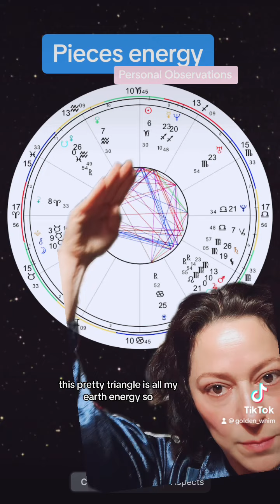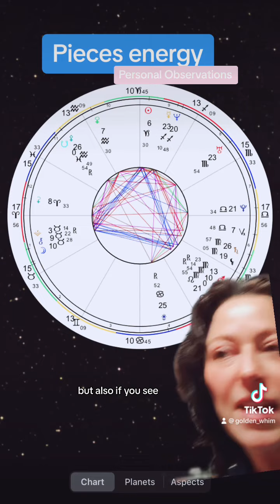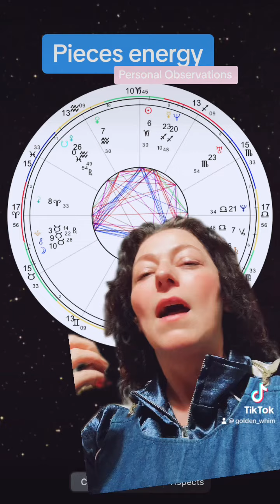Pisces energy: personal observations